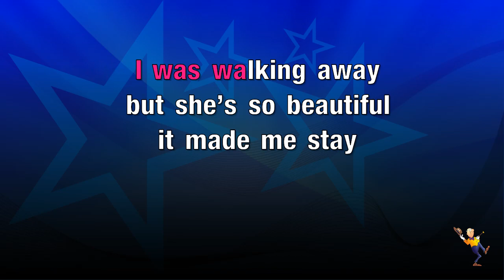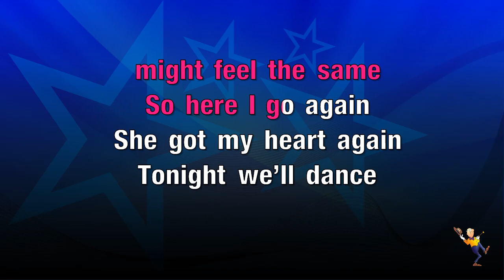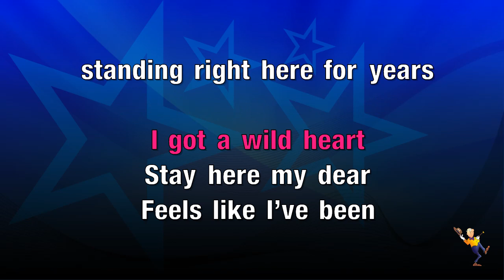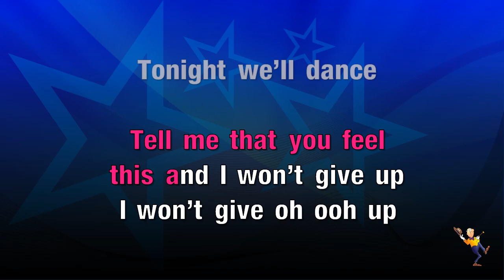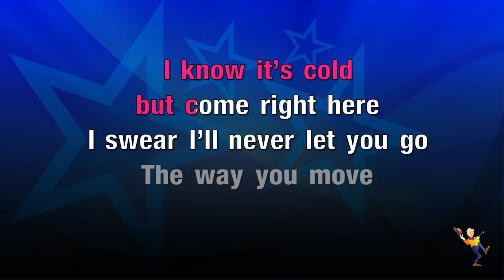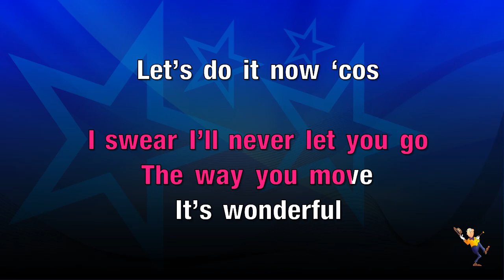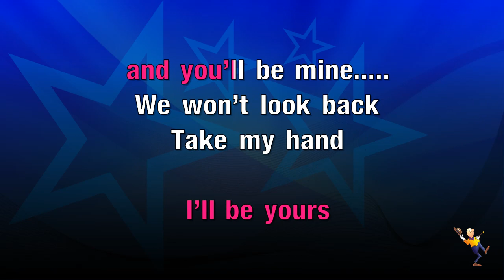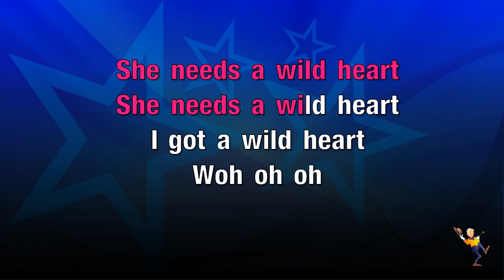Wild Heart - Vamps (KARAOKE)